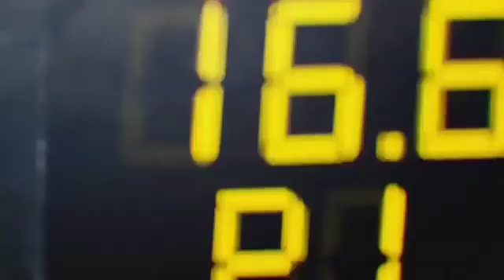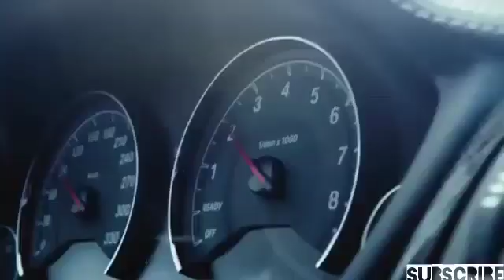BMW wedding video HD